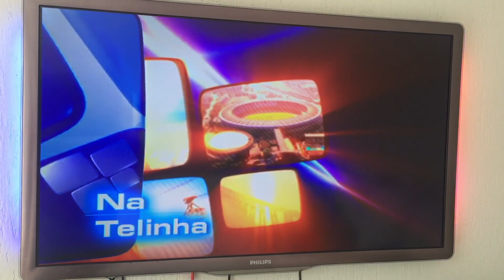Na Telinha da Conexão Gospel (2005)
Extraído uma Programa Conexão Gospel do CD Cassiane e Jairinho Você e Eu (2004/2005)